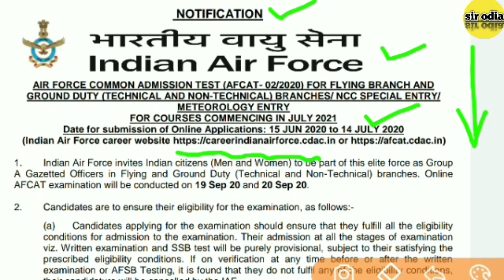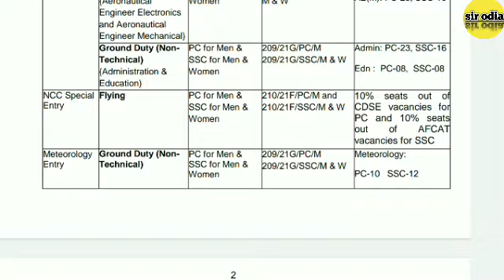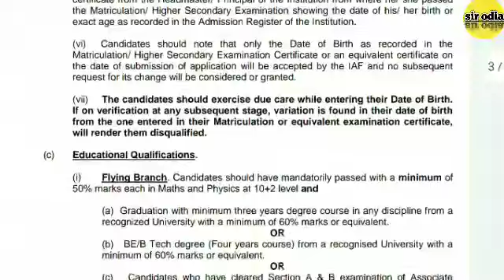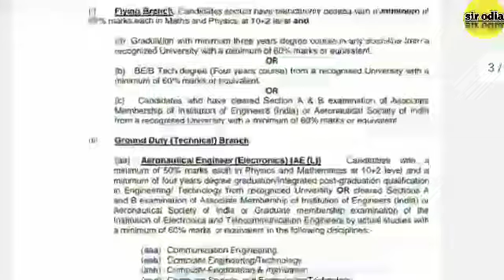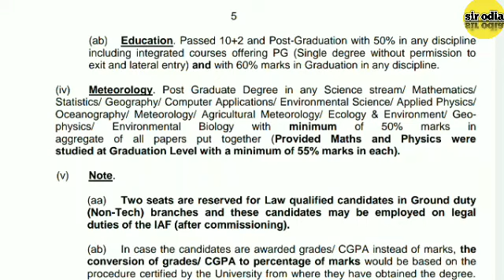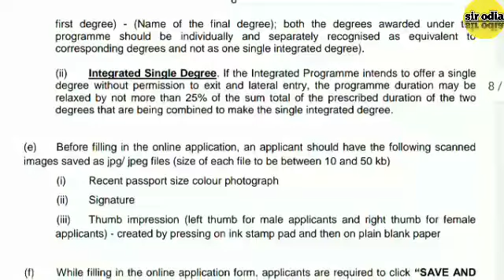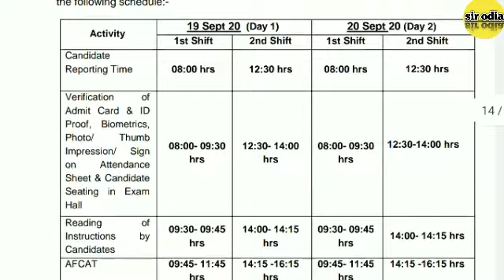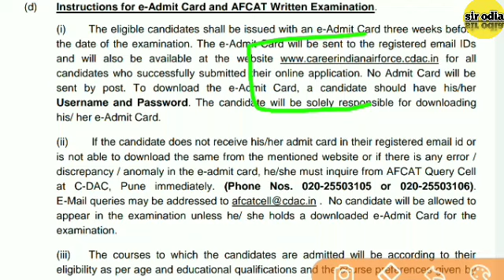Air force vacancies 2020 !! Indian Air force! men & women can apply for indian Air force !sir odia